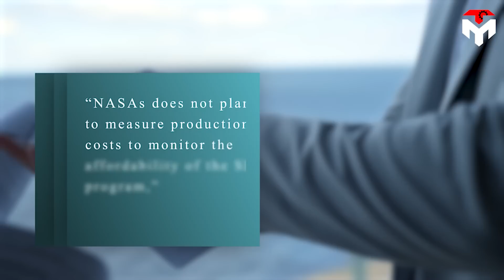Nasa Boss just declared Starship much Better than SLS after Starship Flight 3!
1:53: SpaceX in its wild days
 5:28: SpaceX’s achievements
8:52: Nasa’s SLS vs SpaceX’s Starship
10:00 Size and power
12:24: Cost per launch
14:46: the design ethos
1) SOURCES OF IMAGES AND VIDEOS
Carpets and a mariachi band: These were actually what SpaceX had in its early days. And of course, for Nasa, it means nothing.
"I mean like we hadn't proven anything I didn't prove anything"
Yes, in the context of the aerospace industry at that time dominated by government agencies, the emergence of a young private company with a dream of changing the world was the reason why it was poo-pooed by everyone including Nasa.
Nasa Boss just declared Starship much Better than SLS after Starship Flight 3!But everything has changed by now. Its achievement can be able to eclipse any titans such as Boeing or Nasa’s SLS. Politicians and other private companies fear SpaceX's rocket monopoly while Nasa has become SpaceX's loyal customer for many years.
Nasa Boss just declared Starship much Better than SLS after Starship Flight 3! And those shocked Nasa Administrator Bill Nelson:
"I think the private space industry is extremely beneficial," "Just look at what SpaceX has already accomplished."
So how did SpaceX transform itself from the stepchild of the aerospace industry into a game master today?